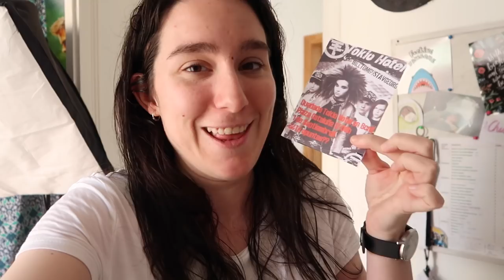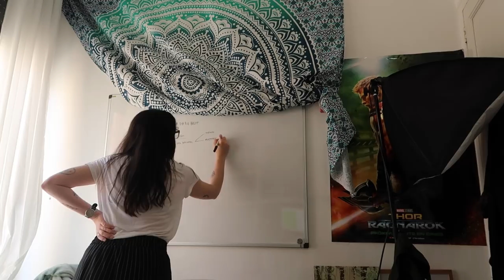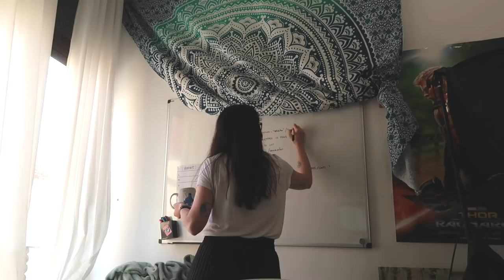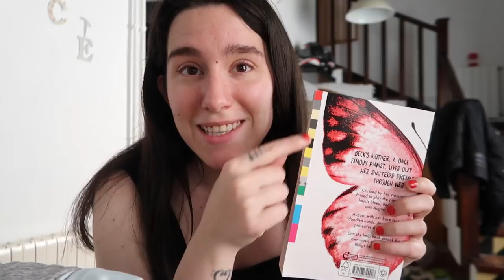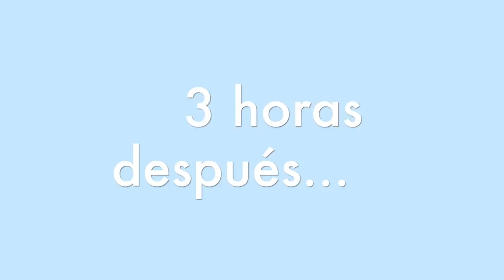PRIMEROS DÍAS DE VERANO · Weekly Vlog | Christine Hug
Hola! En el vídeo de hoy me acompañáis en un súper weekly hehehe Os enseño mis runas, me veréis dar la vuelta en pilates y charlamos de todo, como siempre! :D

Comprar libro A thousand perfect notes (solo libro)
**No me pagan por promocionarla, solo que me encanta como es y se lo merece :)**

·Editado con Final Cut Pro X
·Grabado con: